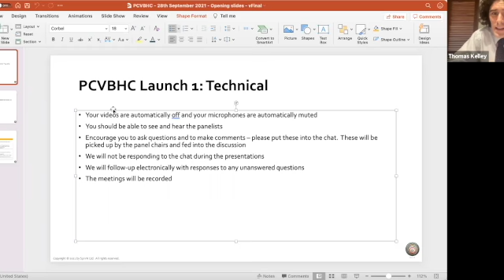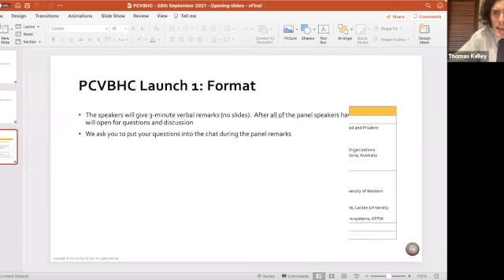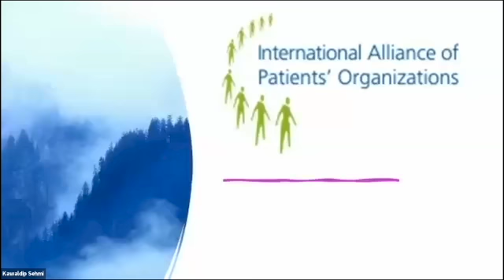Person-Centred Value-Based Health Care - Launch Event 1 (28th September 2021)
In September 2021, we hosted launch events for our report on Person-Centred Value-Based Health Care to expand on the vision, framework and implementation of PCVBHC through panel discussions, recommendations and a Q&A.

Programme and speakers for Launch Event 1:

- Welcome and context
Dr Thomas Kelley, CEO, Sprink

- PCVBHC systems: the vision and framework.
Brief panel perspectives and open discussion with attendees
Chair: Dr Thomas Kelley, CEO, Sprink

Panel members:
Kawaldip Sehmi, CEO, International Alliance of Patients’ Organizations
Nicole Spieker, Director of Quality, PharmAccess, Kenya
Zoe Wainer, Deputy Secretary, Department of Health, Victoria, Australia
John Wilkinson, past Director of Devices, MHRA, UK

- PCVBHC: Implementation and recommendations.
Chair: Dr Sally Lewis, NHS Wales, UK

Panel members:
Thomas Allvin, Executive Director, Strategy and Healthcare systems, EFPIA
Toni Dedeu, Senior Expert, World Health Organization
Martha Kidanemariam, Medical Doctor and PhD Candidate, Leiden University Medical Center, the Netherlands
Christobel Saunders, Professor of Surgical Oncology, University of Western Australia, Australia